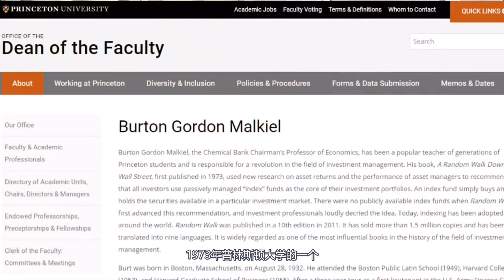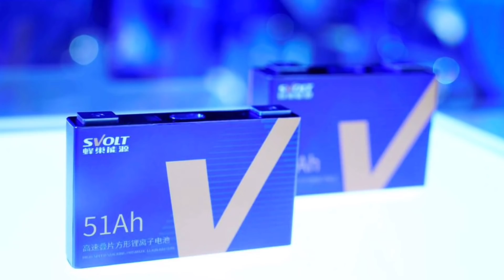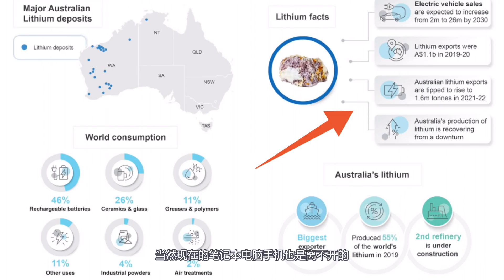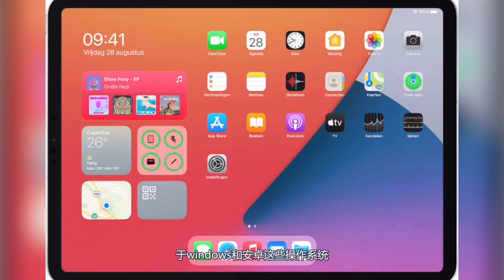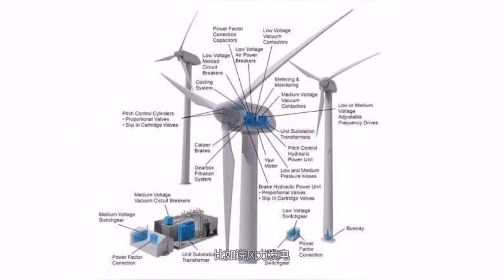我无脑买入的5只股票！想要股票赚钱收益回报高，你一定要看看这几只被低估的冷门潜力股！Stocks to Buy Now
我无脑买入的5只股票！想要股票赚钱收益回报高，你一定要看看这几只被低估的冷门潜力股。其实股票投资，看的不是K线图和市场走势，以及金融的背景，靠的是这个。点击此处进入我的限时免费直播公开课👇👇

00:00 听我预测的股票，半年后见分晓
01:35 比华尔街的大神更厉害的股神是谁？
04:42 我预测的第一只潜力股

立刻免费领取这本新书，你只需要支付运送到你家的邮费即可获得👇👇